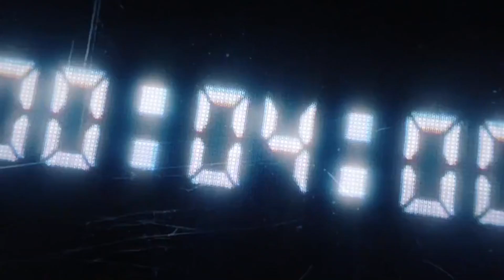Fortnite Armoured Batman Trailer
Hey everyone this trailer has just dropped and you might have not seen it yet so I thought I would post it on the channel!

In my upcoming videos you can expect:
Fortnite Daily Item Shops
Fortnite Daily Item Shop Predictions
Fortnite Skin Predictions

If you want to support me while buying anything from the fortnite item shop my code is
- Vznxx - EpicPartner​​​​​​​​​​​​​​​​​​​​​​​​​​​​​​​​​​​​​​​​​​​​​​​​​​​​​​​​​​​​​​​​​​​​​​​​​​​​​​​​​